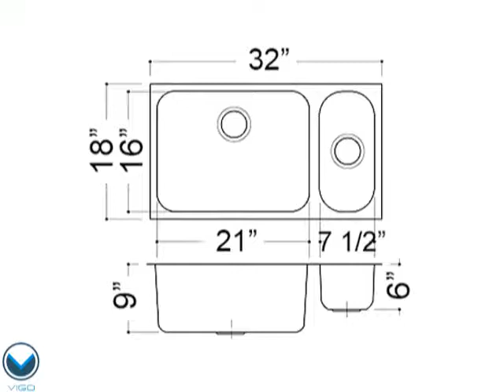VG3318.flv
Choose Vigo for your kitchen needs.
Manufactured with 18 gauge premium 304 Series stainless steel construction
Fully undercoated and padded with unique multi layer sound eliminating technology, which also prevents condensation
Commercial grade premium scratch resistant satin finish
All Vigo kitchen sinks guaranteed to never rust
Standard 3 1/2" center drain opening
Cutout template provided for 1/8" reveal or flush installation
Mounting hardware included
Exterior measures 32" W x 18" D
Larger bowl's interior measures 21" W x 16 " D
Smaller bowl's interior measures 7 1/2" W x 16" D
Bowl depth: 9" (larger bowl) and 6" (smaller bowl)
Required interior cabinet space: 34"
This sink is certified and listed by UPC, cUPC, CSA, IAPMO, ANSI and SCC
All Vigo kitchen sinks have a Limited lifetime warranty